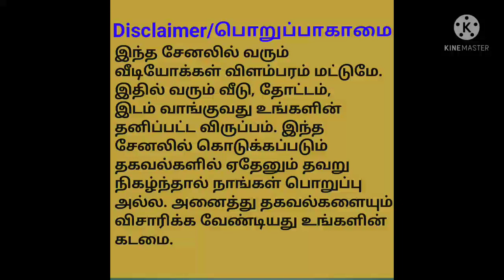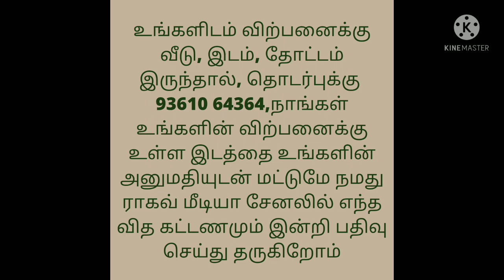Ragav Media/6 Lakhs 29 thousand Only For this House/இந்த வீட்டின் விலை 6 லட்சத்தி 29 ஆயிரம் மட்டுமே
100%  Loan,
Using Branded Swithches, Plumbing items,

Single Bedroom:
One hall,
One Kitchen
And one Bedroom

AirCooler Free

Location:
Coimbatore and Coimbatore Surroundings
Tiruppur, Udumalaipet, Pollachi, Kinathukadavu and Annur